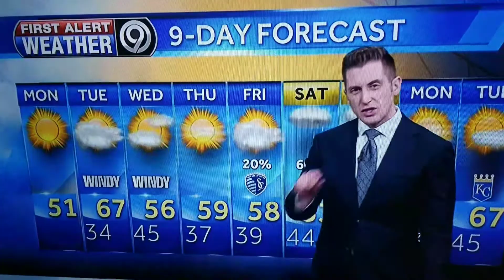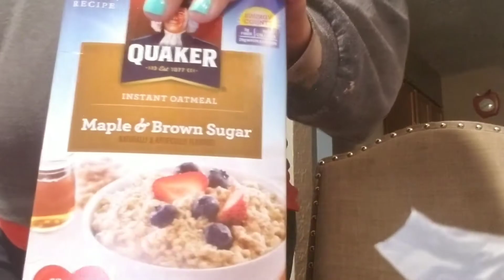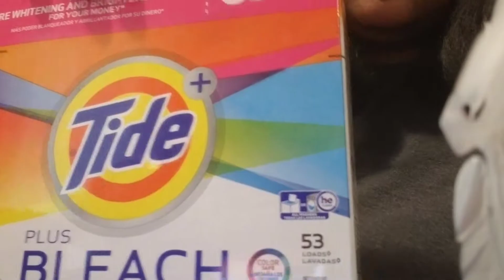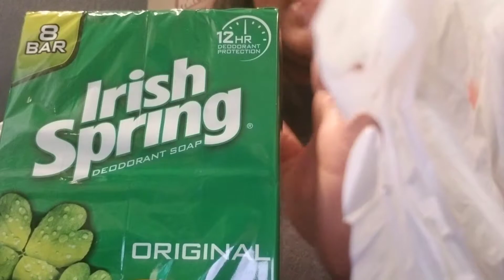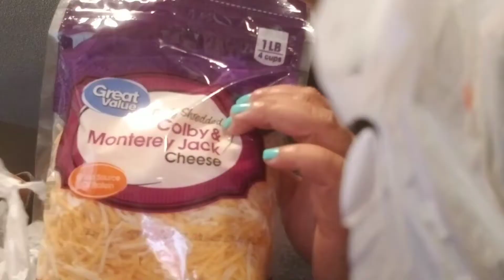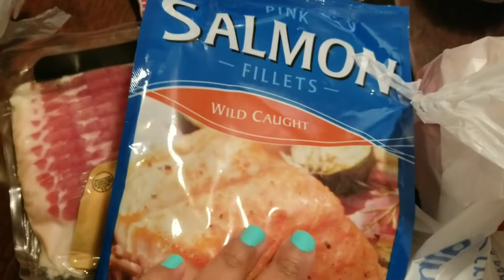Revealing my Secrets!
As you guys know I love to cook up a good meal, check out some of my secrets.